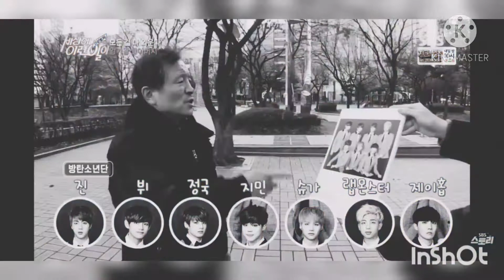Jungkook Clowning This Poor Old Man for the 500th Time (ft. Jimin and V)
here jungkook clowning the poor old man *again* for the 500th time in a row lol
he also clowned him in the recent episode of  Run BTS - EP.124

Please don't copy or reupload